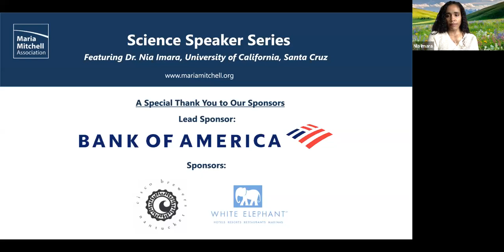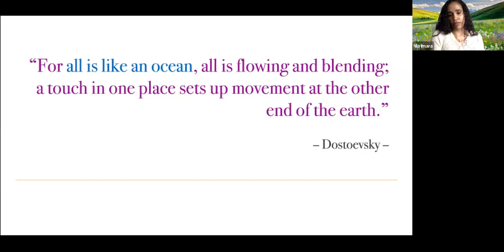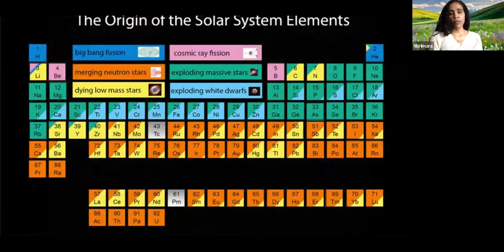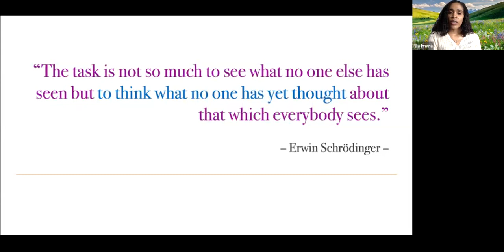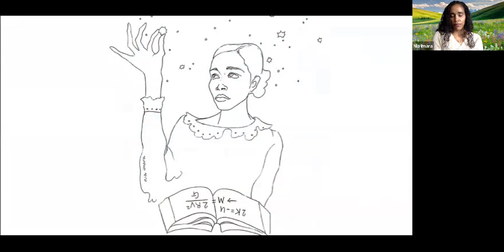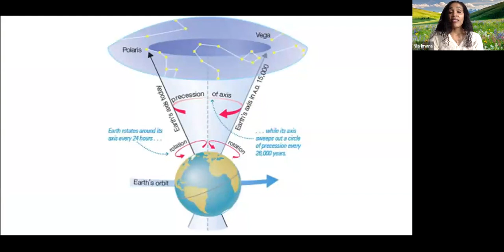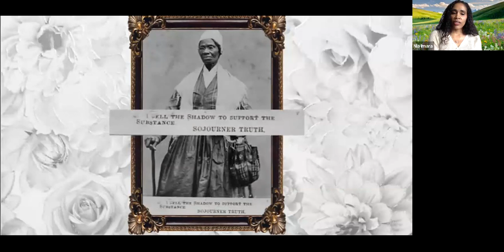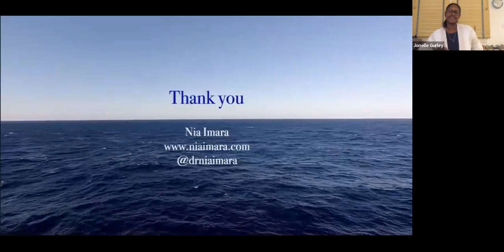Science Speaker Series, Featuring Dr. Nia Imara, Professor of Astronomy at UC Santa Cruz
How do art and science connect?  As an astronomer and visual artist, it’s a question Dr. Nia Imara is often asked. Her astronomy research aims to illuminate how stars are born in vast “stellar nurseries” residing in our Milky Way Galaxy and beyond. Her art is steeped in black culture and centers on people. How do the two go together? In this talk, Dr. Imara will invite the audience on a journey through inner and outer space and share some of what inspires her as an artist-scientist. In doing so, she will explore some potential connections between art and science and how culture plays a major role in both of these uniquely human endeavors.

Dr. Imara is from the San Francisco Bay Area. She received BAs in physics and math from Kenyon College and would later become the first African American woman to earn her PhD in astrophysics from UC Berkeley. She completed her postdoctoral research at Harvard University. She is currently a professor of Astronomy at UC Santa Cruz where she investigates how stars are born in the Milky Way and other galaxies throughout the universe.

Dr. Imara is an accomplished artist and astrophysicist whose body of work reflects her love for vibrant color, people, and their stories. Her media includes painting, quilting, and posters. Dr. Imara is the founder/director of Onaketa, a nonprofit that provides free STEM tutoring and other educational resources to underserved youth of color.  Dr. Imara’s work is grounded in, bringing the magic of the universe closer to a wider audience. She accomplishes this through her science work, art, and community building.